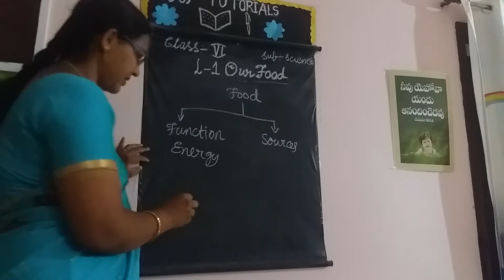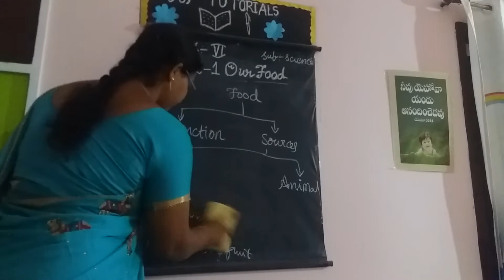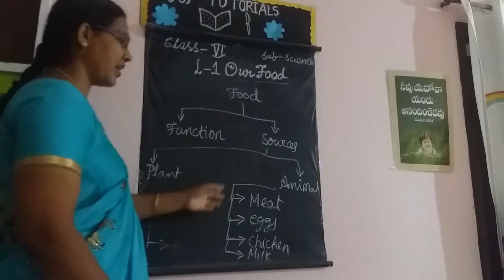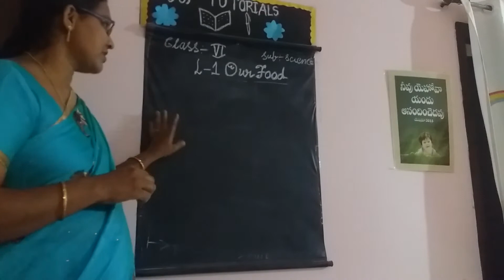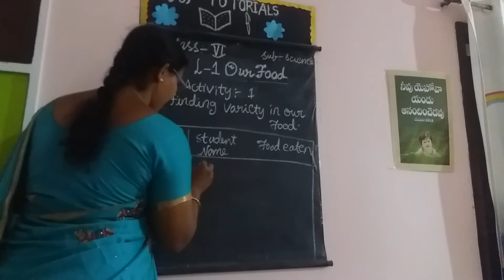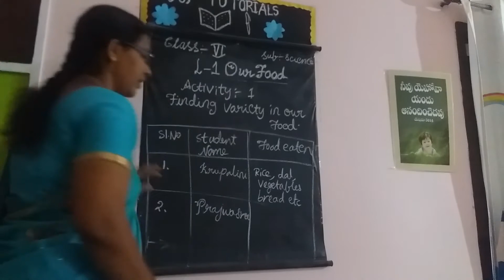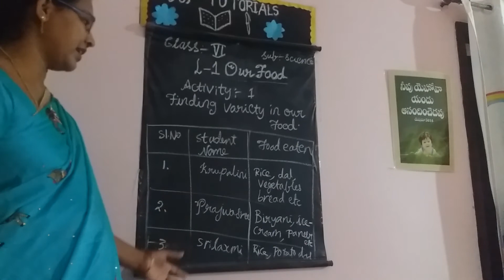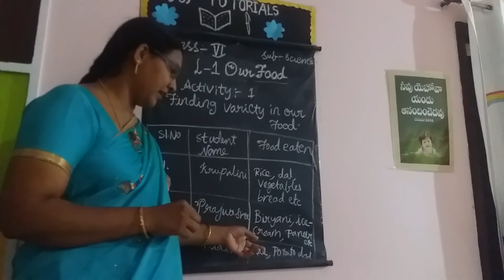CLASS-6.CHAPTER-1.OUR FOOD.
OUR FOOD